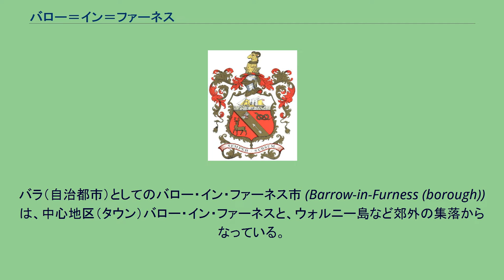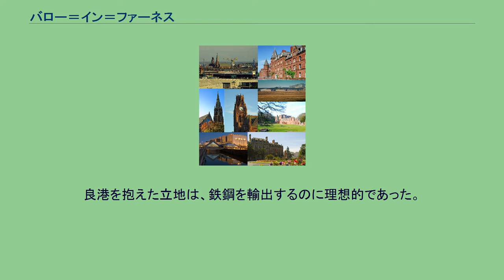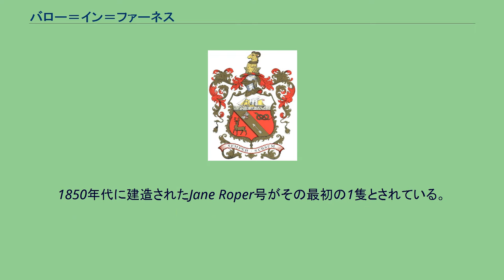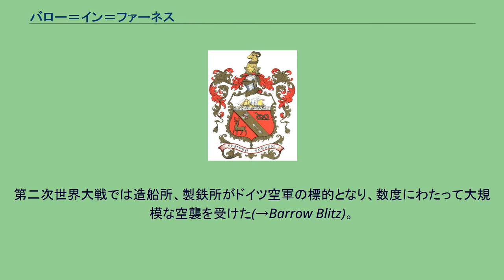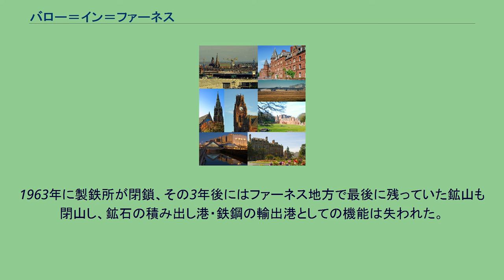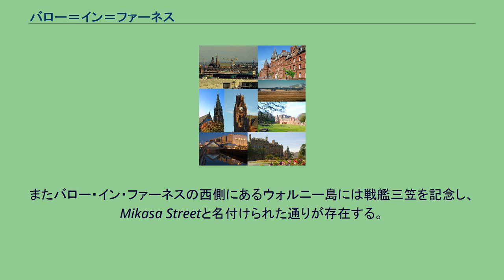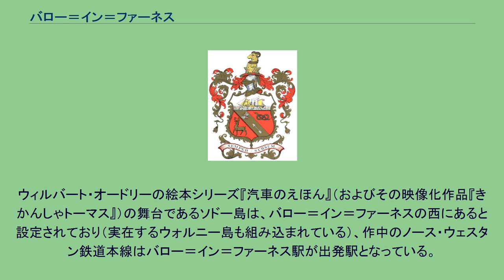バロー＝イン＝ファーネス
バロー＝イン＝ファーネス (Barrow-in-Furness, カンブリア語: Barragh-yn-Faiddis) は、イギリス・イングランドのカンブリア州にあるタウン。
自治体（バラ） (Barrow-in-Furness (borough)) の名であり、その中心地区（タウン）の名でもある。
アイルランド海に面した港湾と造船業の町であり、バローの略称でも知られている。
アイルランド海・モーカム湾に突き出したファーネス半島の先端に位置する。
首都ロンドンから北西350km（220マイル）の距離にある。
マンチェスターの北西95km（59マイル）に所在し、カンブリアのカウンティ・タウン（州都）であるカーライルは南南西87km（54マイル）の位置にある。
バラ（自治都市）としてのバロー・イン・ファーネス市 (Barrow-in-Furness (borough)) は、中心地区（タウン）バロー・イン・ファーネスと、ウォルニー島など郊外の集落からなっている。
バラの人口の約5/6は、面積にしてバラのおよそ半分を占めるタウンとしてのバロー・イン・ファーネスに集中している。
歴史的にはランカシャーの一部に含まれる地域である。
中世には有力な修道院の一つだったファーネス修道院が栄えたが、16世紀のヘンリー8世の宗教改革で修道院が解体されて以降は寂れた。
19世紀中頃の産業革命の到来によって、それまで小さな漁村であったバロー・イン・ファーネスには、イングランド各地やスコットランドから大量の人口が流入した。
水深の深い水域が陸の近くまで来ていたことから、バローは鉄鉱石やスレートの格好の積み出し港となり、1846年に内陸の鉱山と港をつなぐファーネス鉄道が開通した。
やがて沿岸部には製鉄所が建設された。
良港を抱えた立地は、鉄鋼を輸出するのに理想的であった。
バローは急成長を遂げ、また地元で生産された鋼によって造船業も栄えることになった。
19世紀初頭には2000人ほどだった地域人口は1861年には9000人以上になった。
1867年にバローが市(カウンティ・バラ)に昇格すると、ファーネス鉄道と製鉄所の社長を兼務していたジェームス・ラムズデンが初代市長になった。
人口は1871年には10年前のほぼ倍の1万8千人に、さらに10年後の1881年には5万人近くにまで急激に増加した。
この人口の急増に対して、ラムズデンら市当局は都市計画を作成し、計画的に街路や建物を建造することで対応した。
このことから、バローは近代的な都市計画に基づいて作られたイングランドで最も古い都市のひとつともされる。
(→モデル村も参照) バローは西側のウォルニー島が天然の防波堤となって、外海からの波の影響を受けにくい地形であることから、産業革命期の早い段階から造船に適した地と見られていた。
1850年代に建造されたJane Roper号がその最初の1隻とされている。
1867年にデヴォンシャー・ドックが開業したのを皮切りにバローにおける近代的造船業の発展が始まり、1871年には造船所と製鉄所を統合した「バロー・シップビルディング・カンパニー」が設立された(社長は前述のラムズデンである)。
エクリプス級防護巡洋艦ジュノーなどを建造するなど、造船所はイギリス海軍艦の重要な建造社のひとつになった。
1897年にヴィッカースによって買収されたが、その後も造船所は拡大を続けた。
ヴィッカースは水道を挟んだ対岸のウォルニー島を買収し、1900年代から労働者の居住用の新しい計画都市区画(ヴィッカース・タウン)を作った。
20世紀のバローはヴィッカース社の企業城下町として発展していく。
19世紀末以降拡大された造船所はやがてイギリスで有数、つまりは当時の世界最大級の規模になり、多数の客船、貨物船、そして軍艦を建造した。
第一次世界大戦中にバローの人口は8万2千人を超えてピークに達した。
1901年にイギリス海軍初の潜水艦「ホランド1」を建造して以来、1914年までにイギリスで建造された潜水艦の9割以上はバローのヴィッカースで建造された。
この伝統が現在も受け継がれている(→産業の項)。
ヴィッカースはまた飛行船の建造にも乗り出し、ウォルニー島の北側に現在も残る飛行場を建設した。
第二次世界大戦では造船所、製鉄所がドイツ空軍の標的となり、数度にわたって大規模な空襲を受けた(→Barrow Blitz)。
ウォルニー島飛...